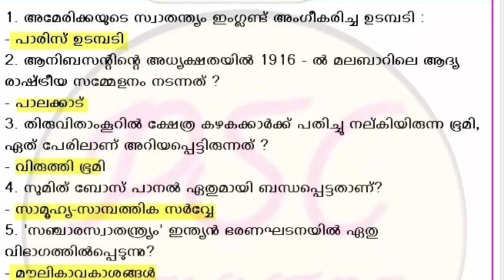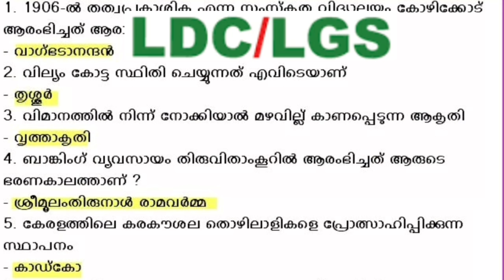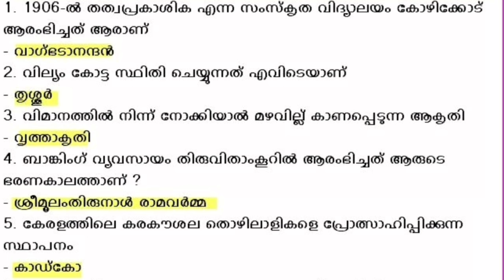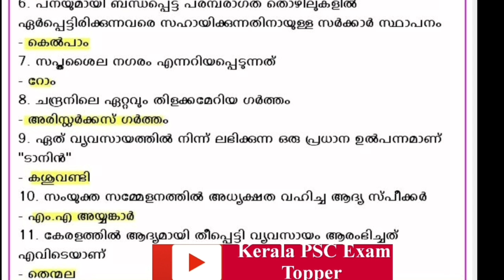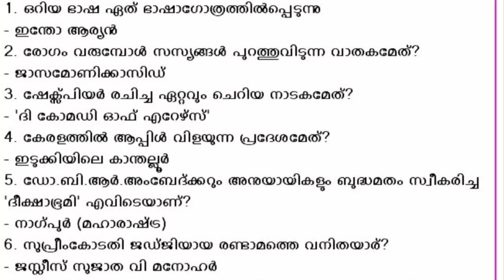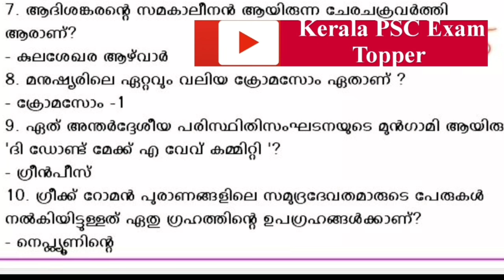2020 LDC പരീക്ഷയിൽ പ്രതീക്ഷിക്കാവുന ചോദ്യങ്ങൾ